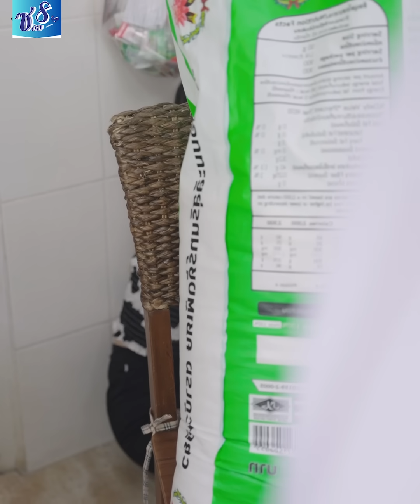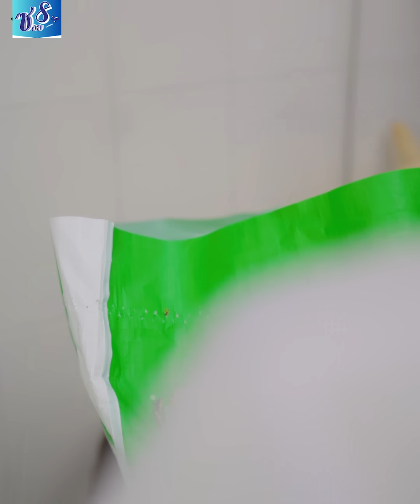สะใภ้ขี้ขลาด แม่ก็เลยรังแกแรงขึ้นทุกวัน